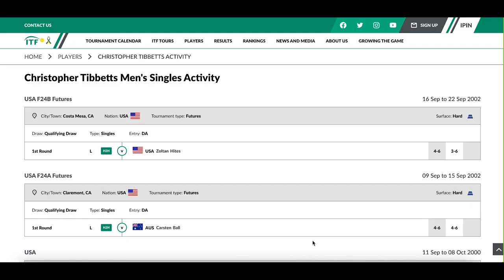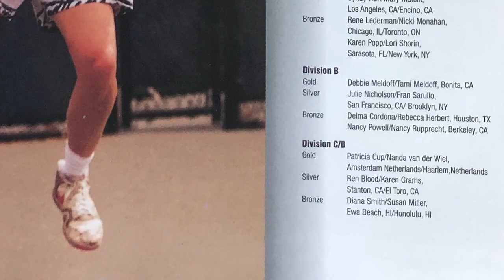Tennis Journeys Documentary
A film by Nathan Rothschild '23 and Alan Wei '25